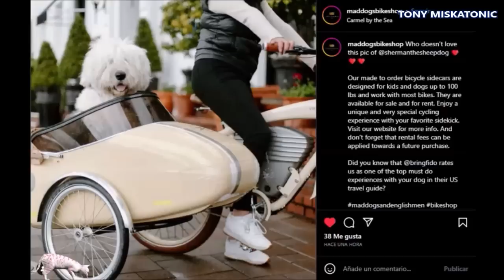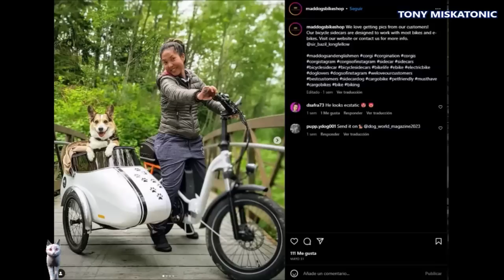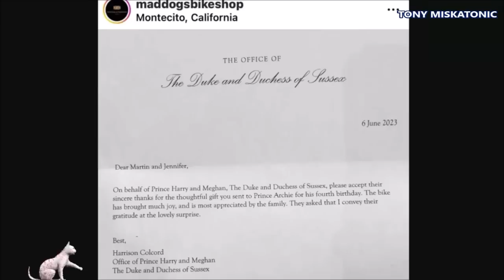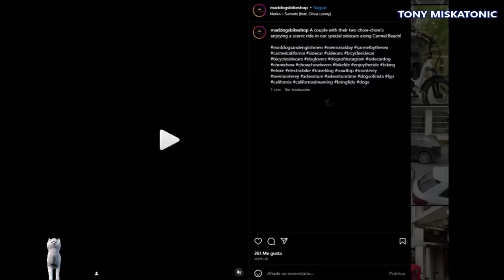UNA PERRA LLAMADA MEGHAN MARKLE, Y UN REGALO PARA ARCHIE EN MONTECITO. BICICLETA PERRONA.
Únete a este canal para acceder a sus beneficios:
El Príncipe Archie recibió una bicicleta gratis con estabilizadores para su cumpleaños, reveló hoy el propietario británico de una tienda Montecito.

Martin y Jennifer Blevins lo entregaron en la mansión de 14,7 millones de dólares de Meghan y Harry junto con flores, globos y una tarjeta para el niño, que cumplió cuatro años el 6 de mayo.

El regalo fue revelado por la pareja, que dirige Mad Dogs & Englishmen Bike Shop en Montecito, después de que publicaron una carta de agradecimiento de los Sussex en su página de Instagram